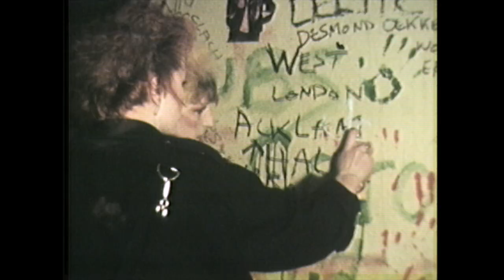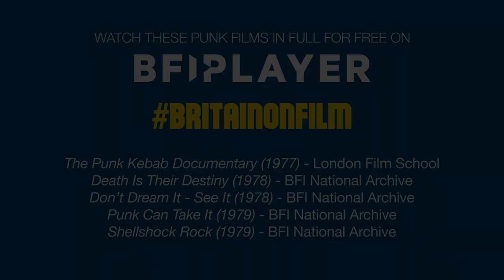Punk in 60 Seconds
Anarchy in the UK… This compilation of rare footage digitised for BFI Player revisits the short blast of the punk energy that took over Britain's streets in the late 1970s.